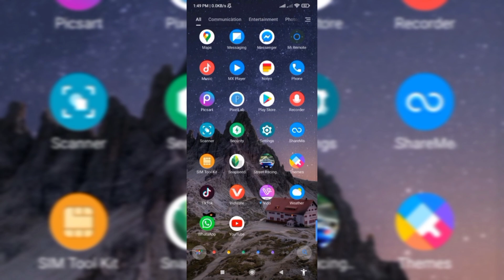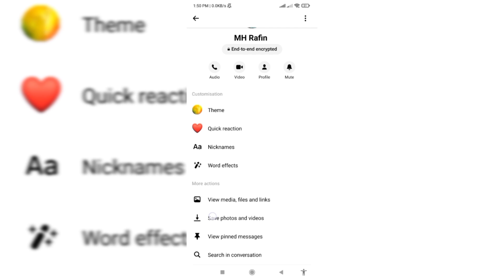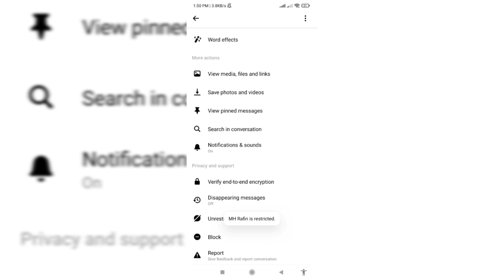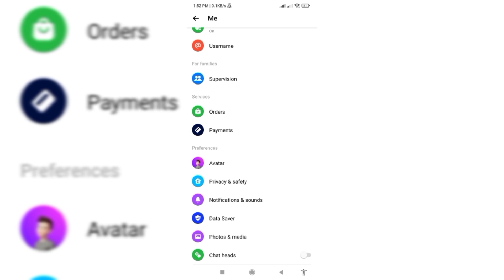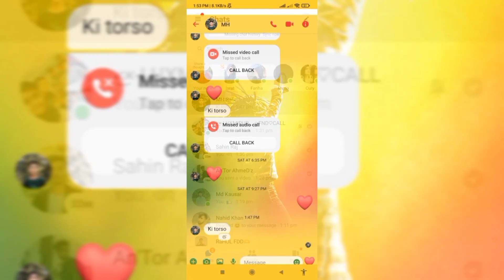How to Unrestrict on Massager | How to Unrestrict Someone On massager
How to Unrestrict on Massager | How to Unrestrict Someone On massager |messenger new updateRestrict feature |